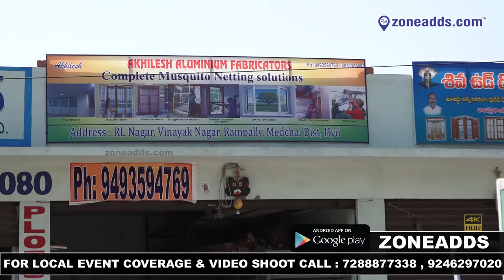Akhilesh Aluminum Fabricators | R.L Nagar, Rampally | 9030369892 | zoneadds.com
Mesh doors, simple furniture, gates, railings and more. Akhilesh Aluminium Fabricators, located in Rampally, is an experienced technician that provides budget friendly solutions to your needs. Have a look at his store in this video.